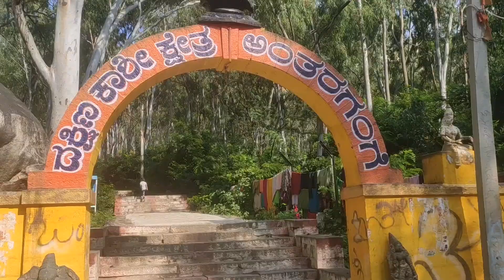Antharganga / Places to visit near Bangalore /One day trip from Bangalore // 50 kms from Bangalore/